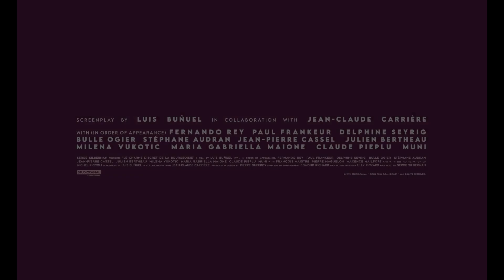THE DISCREET CHARM OF THE BOURGEOISIE Trailer - 50th Anniversary 4K Restoration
Opens Friday, June 24 at Film Forum